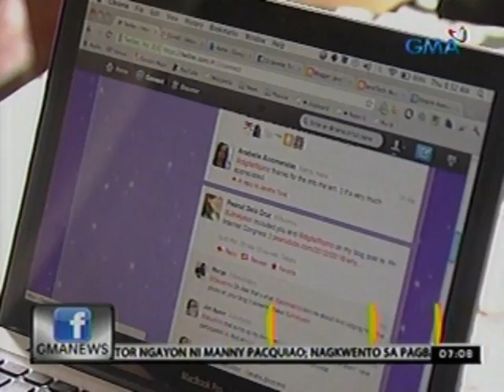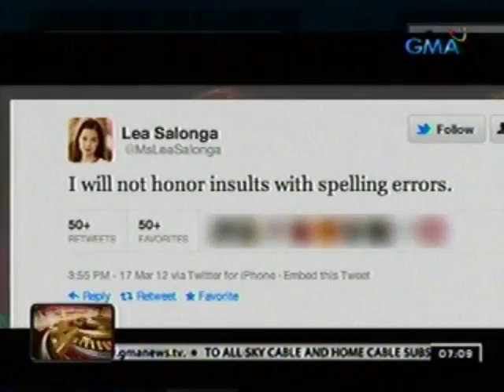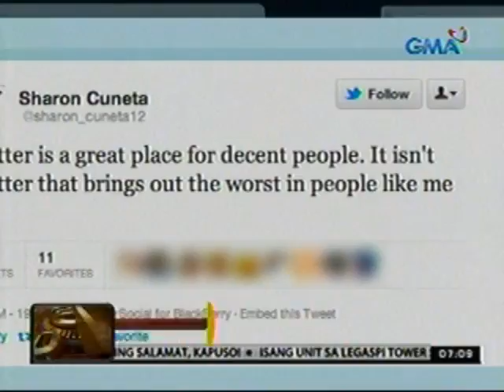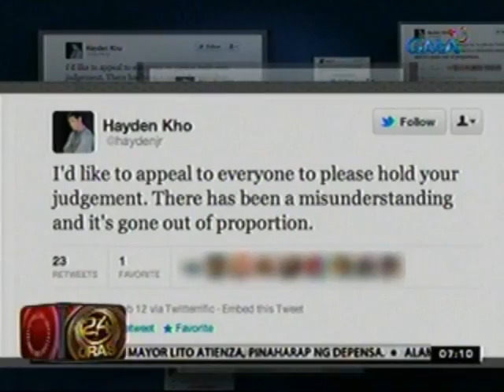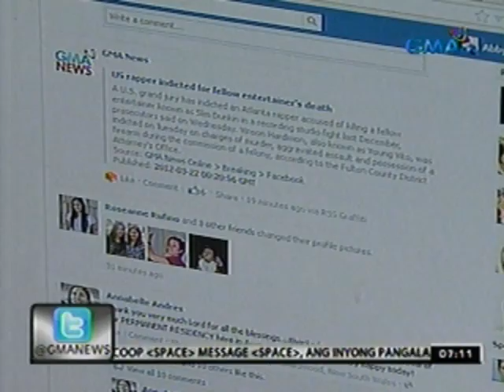24 Oras: Twitter at Facebook, marami ang bentahe lalo na sa pagsusulong ng adhikain